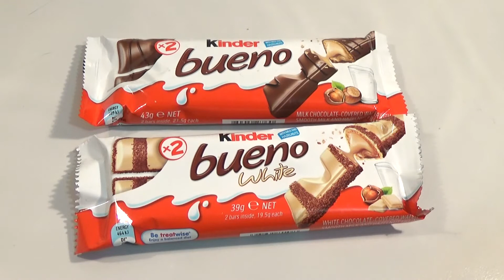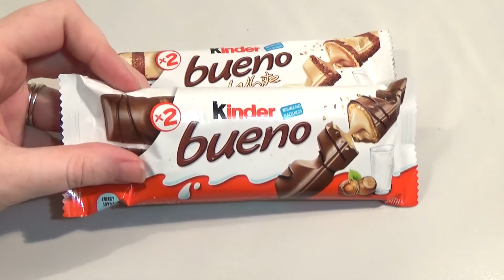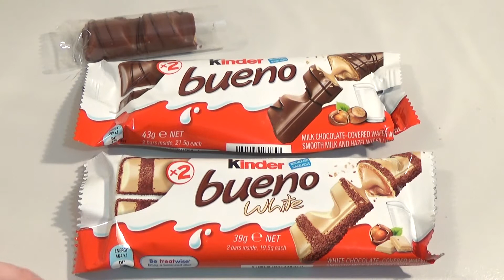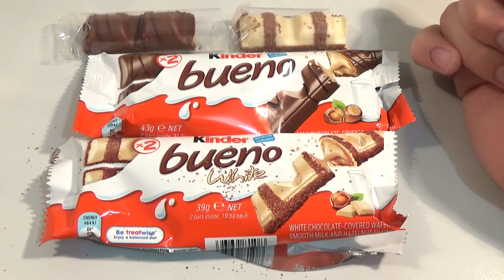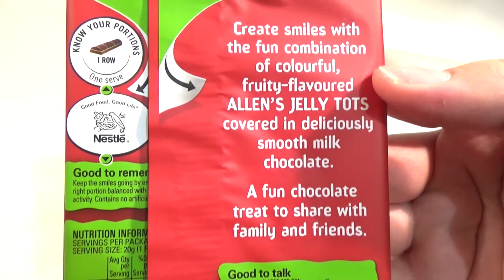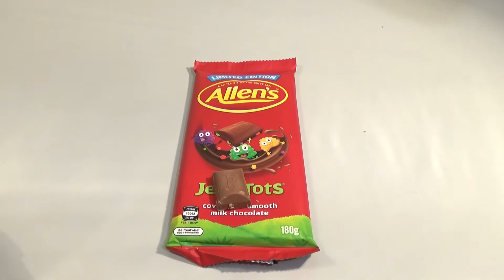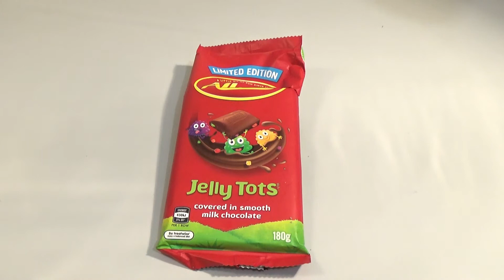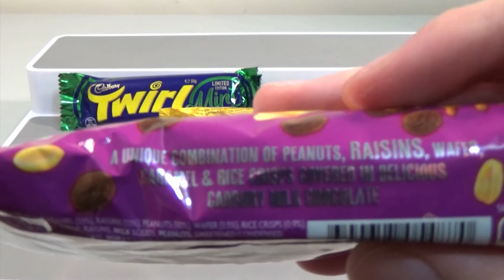Chocolate Food Review Compilation #2! Kinder Bueno Cherry Ripe Milky Bar + more! | Birdew Reviews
We share our second round of chocolate reviews that were originally uploaded on our toy channel! Kinder Bueno, Cherry Ripe & more!